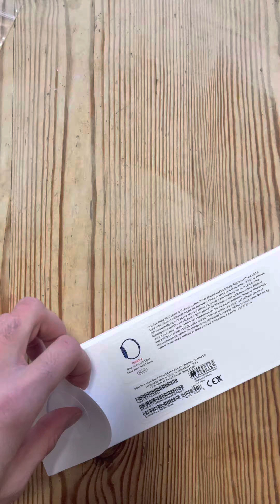Apple watch Series 6 - 44mm Blue Unboxing Romana (part. 2)